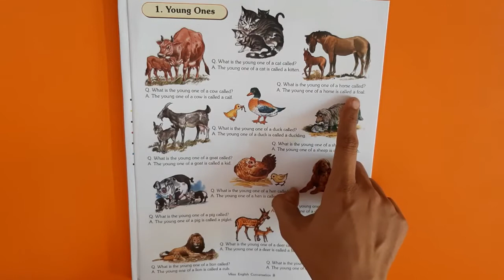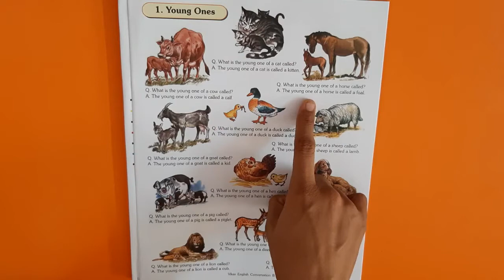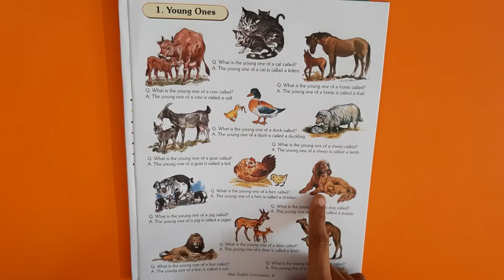Young ones (Sr.k.g.)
Class teacher: Shilpa Bhandari